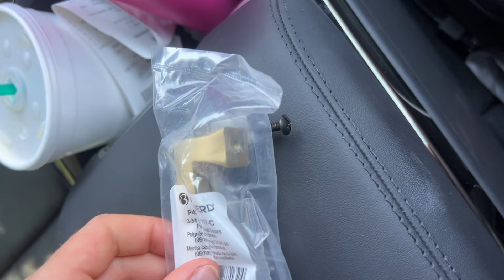COLLEGE MOVE IN VLOG | University of Texas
im so excited to be packing and moving into my first college apartment!
♡ elle

-poshmark: ‪@stellam101‬